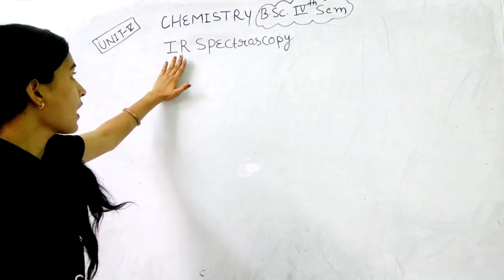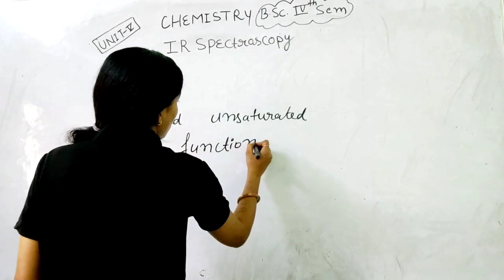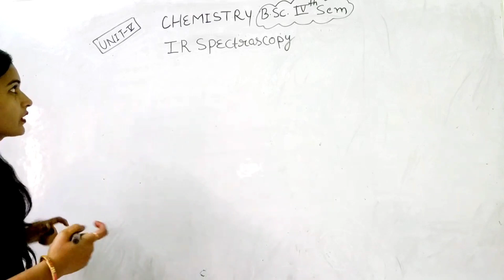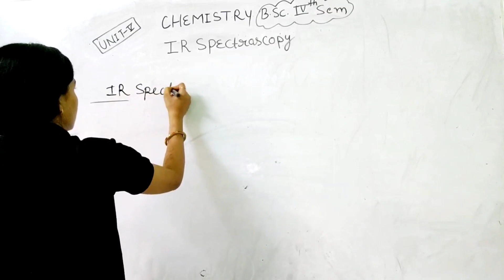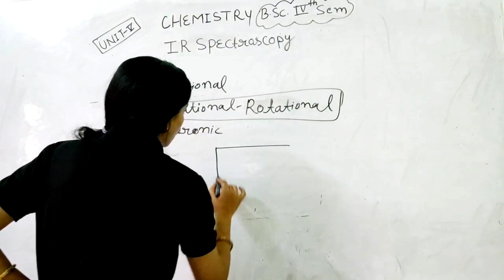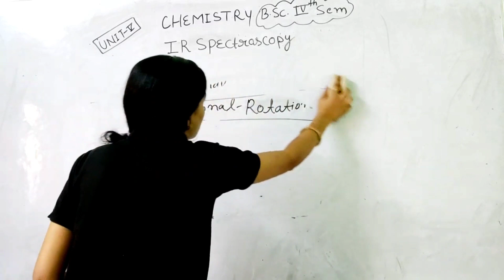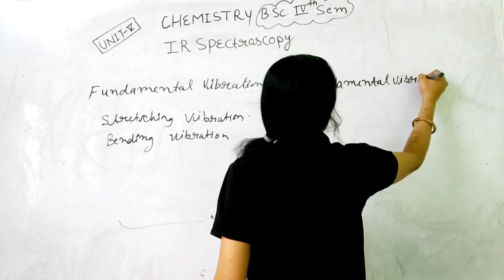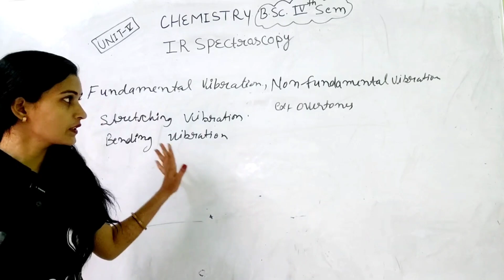|L44| FUNDAMENTAL | NON FUNDAMENTAL PRINCIPLE | IR SPECTROSCOPY | FUNDAMENTAL | NON FUNDAMENTAL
प्रिय विद्यार्थियो आप हमारे साथ अपनी B.Sc. पूरी कर सकते है । और जो अब आप देख रहे है, वो B.Sc. 4th Sem Chemistry की क्लास है, आशा करते है । आपको हमारा द्वारा पढ़ाई गई B.Sc. 4th sem chemistry की क्लास पढ़ने में मजा आ रहा होगा ।
हमने 4th Semester के लिए Chemistry के साथ साथ Maths और Physics की क्लासेज भी शुरू की हुई है, आप अपना सिलेबस मैच करें और हमारी साथ अपनी क्लासेज लेना शुरू करे, आप क्लासेज नीचे दिए गए लिंक पर क्लिक करके देख सकते है ।

आप प्ले स्टोर से हमारी एप्लीकेशन भी डाउनलोड4 कर सकते है।